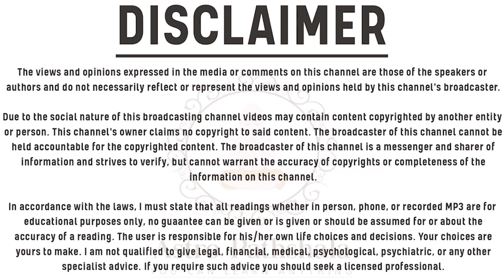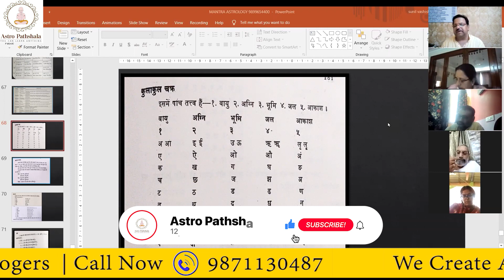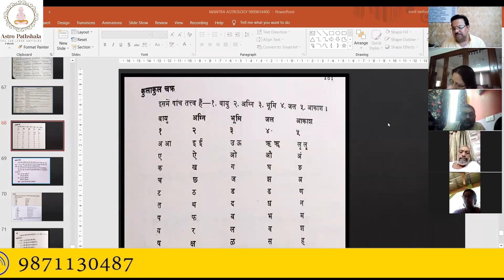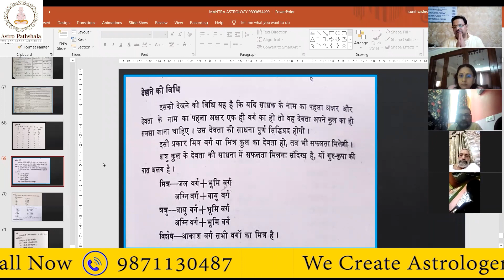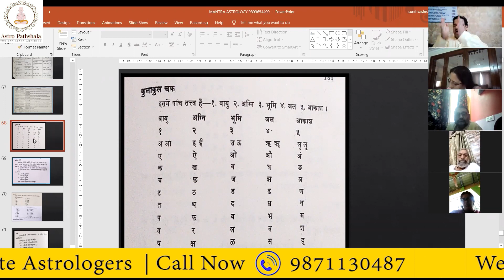तंत्र साधना में कुलाकुल चक्र | कुला कुल चक्र क्या होता है l अपने लिए सिद्ध मंत्र का चुनाव कैसे करें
To know the clan of Mantra – KulaKula Chakra. To know the Zodiac Sign of Mantra – Rashi Chakra. To know Gana of mantra – Ganabodhak Chakra. To know the constellation of mantra – Nakshatra Chakra. To know Bhava [Sentiment] of mantra – Akadam/Akatha Chakra. To know Credit and Debit with the mantra – Rina Dhana Chakra.

Caution – Words are written in Hindi as they belong to the Hindi/Sanskrit alphabet. Foreigners are requested to use a good dictionary or transliteration software to read/use them. In any Chakra, counting is always from the first letter of your name [I discourage replacing one’s name to one’s moon sign for better results] to the mantra.
In this part on information on Hindu Mantra Vidya, I will share the very important knowledge on how to do a Mantra Sadhana.This chakra is to see the compatibility of a devata’s name with an individual’s chart. The first letter of the devata of a mantra is looked at in the chart in relation to the Janma lagna (the Moon sign). If the first akshara (syllable) of the name is situated in trines (1,5,9) then the person will get siddhi from the mantra. If the akshara falls into 6, 8, or 12 then the mantra should only be done with the advice of the Guru, for it may have negative effects depending on the devata and the lineage of practice. Other placements can be judged accordingly.

This chakra is not used very much in our parampara, but for very particular situations it is used to check the suitability mantras.